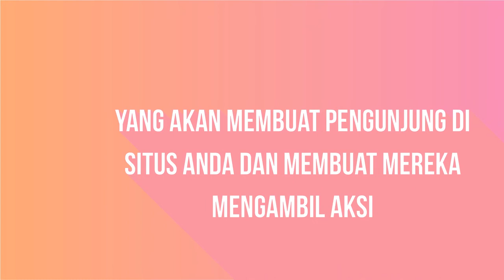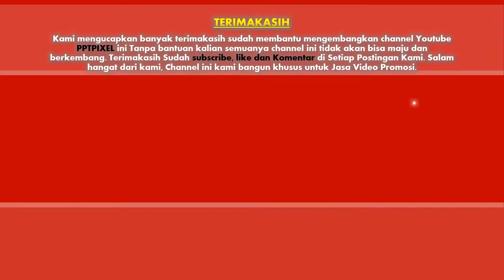Jasa Edit Video Animasi Online, Produk UKM, Kecantikan, Perusahaan dll di Indragiri Hilir